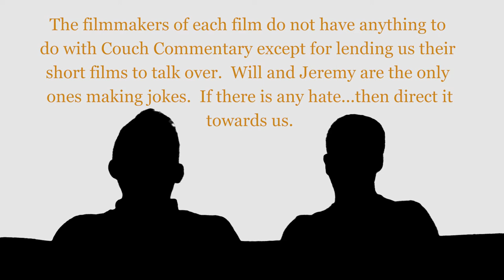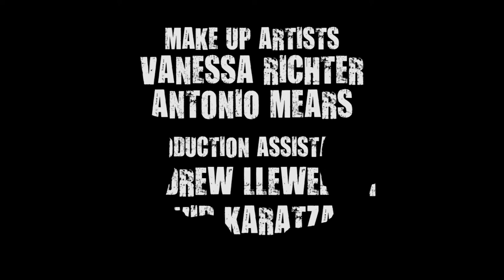Season 1 Episode 1- "Semblance" and "Loose Change"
Updated version! With titles moved around and credits needing to be where they are.  That's it.  Oh and no social media ending with this one.

Welcome to the very first episode of Couch Commentary!

We have done a lot to get where we are today.  Getting this episode done took a lot of time and time out of our lives. So we hope you enjoy!

SEMBLANCE cast and crew:
Director/Editor- Will Llewellyn
Executive Producers-  Dan Vansickle and Vanessa Richter
Producers- Josh Pierson and Will Llewellyn
Director of Photography- Jerome Stolly
Mark (actor)- Allan Lazo
Ghost (actor)- Savanna Mae
Composer- Josh Gertje
Post Sound Design- Shannon Webster, Nick Hernandez, and Emily Dawson
Make-up Artists- Vanessa Richter and Antonio Mears
Production Assistants- Andrew Llewellyn and David Karatzade

LOOSE CHANGE cast and crew:
Directed by-
Producers-
Actors-